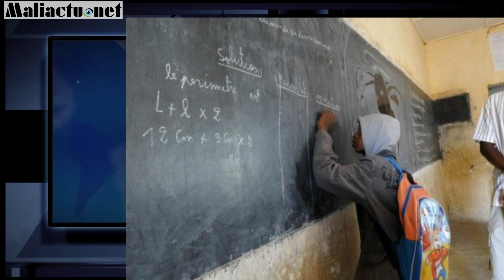Mali : l’actualité du jour en Bambara Mardi 26 Octobre 2021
Les titres:
Mali : Le Représentant de la CEDEAO sommé de quitter le Mali en 72 h
Mali : Un nouvel échec entre le gouvernement et les enseignants
Mali : Les pompistes des stations : Shell, Total et Oryx menacent d’entamer une grève de trois demain Mercredi 27 Octobre
Mali : Sikasso : Les quatre (04) personnes enlevées la semaine passée, ont été retrouvées
NB : Les images sont à titre illustratif